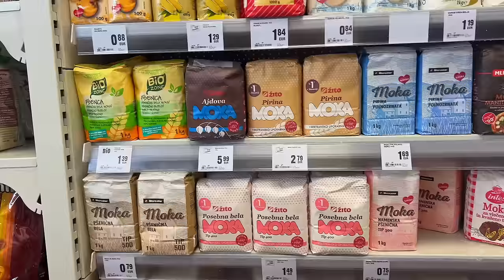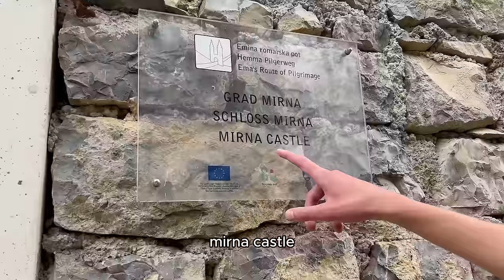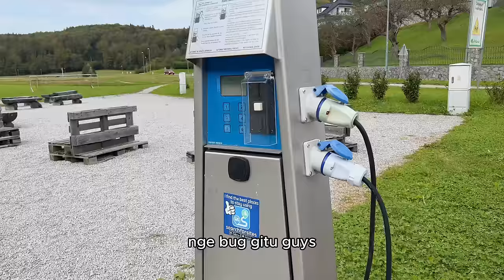MASAK DI MOBIL & PIKNIK DI ALAM, KETEMU PASANGAN CAMPERVAN NEW ZEALAND #61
Akhirnya mulai juga petualangan kita tinggal di rumah berjalan atau camping car. Kita sedang dalam proyek keliling eropa selama 6 bulan. Bangun di tempat yang berbeda setiap hari, berganti kota dan negara, mempelajari budaya baru dan mendapatkan pengalaman yang tidak terlupakan.

MASAK DI MOBIL LALU PIKNIK DI ALAM, KETEMU PASANGAN CAMPERVAN NEW ZEALAND